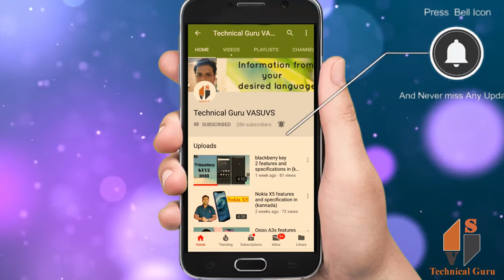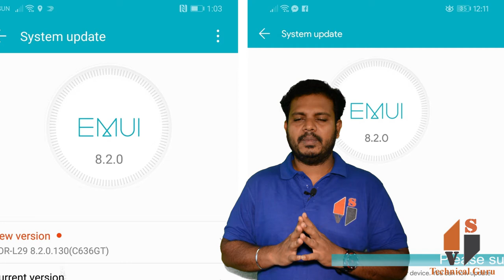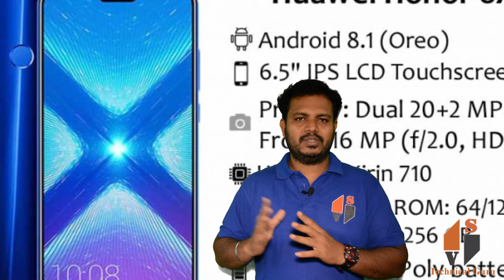honor 8x features and specification